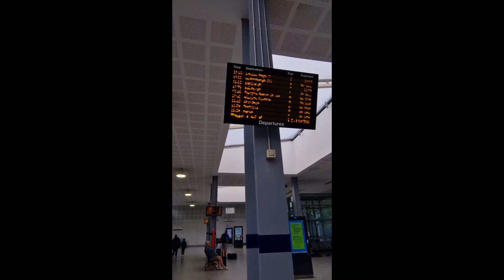Ritorno a casa...Il mio cuore...La mia anima...Il mio tutto...🏴󠁧󠁢󠁳󠁣󠁴󠁿